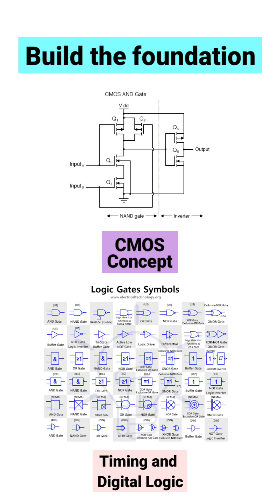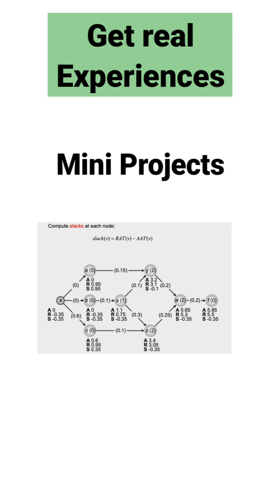Want to become a Physical Design Engineer?🚀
Want to start your career as a Physical Design Engineer? 🚀.

🖥️ Dreaming of a career in Physical Design? Here’s your roadmap! 🔑

🚀 Ready to build the processors of tomorrow? Become a Physical Design Engineer today!

🔥 Want to turn RTL into silicon? Be a Physical Design Engineer! 🏆

🌍 Chips don’t design themselves — Physical Design Engineers do! 💡

In this short video, I’ll break down the step-by-step roadmap to help you get started in VLSI Physical Design!

🔹 Step 1: Learn CMOS fundamentals, timing concepts & digital logic
🔹 Step 2: Understand the RTL to GDSII flow (synthesis → floorplanning → placement → CTS → routing → signoff)
🔹 Step 3: Master EDA tools like Synopsys ICC2, Cadence Innovus & PrimeTime
🔹 Step 4: Work on real-world projects (floorplanning, timing closure, IR drop, power analysis)
🔹 Step 5: Prepare for interviews & job applications (STA, PnR challenges, tool commands)